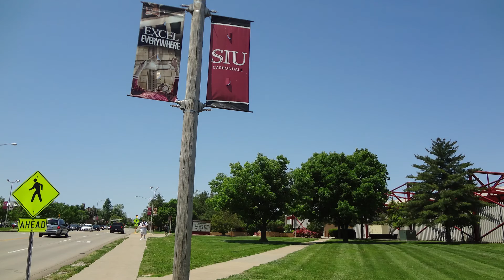Saluki Story: Richard M Montoya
Richard M. Montoya from Chicago doing Masters in Applied Psychology at SIU shares his story about SIU. He shares his interests, his department's strengths and his future plans.